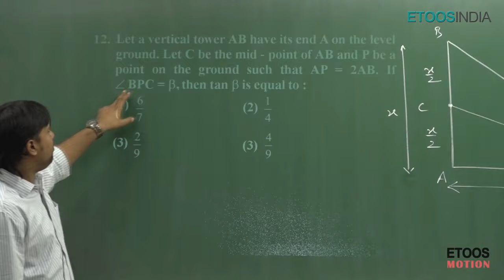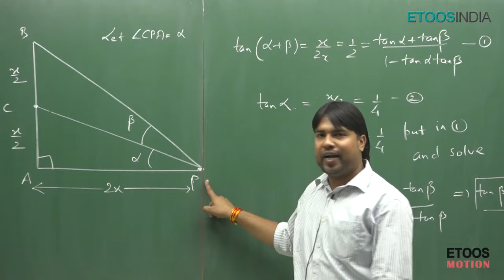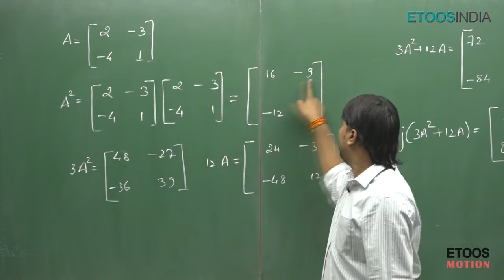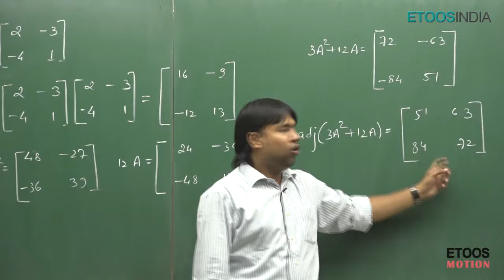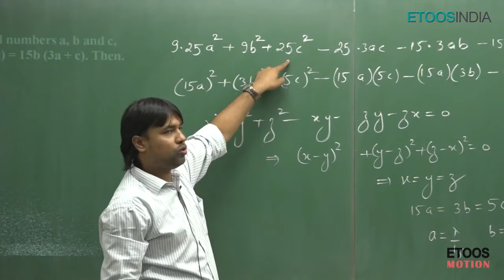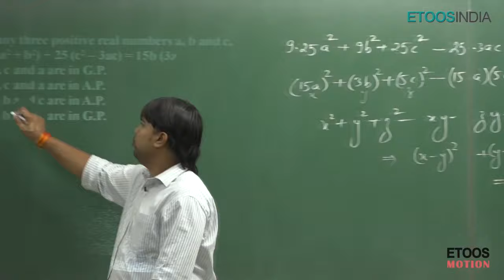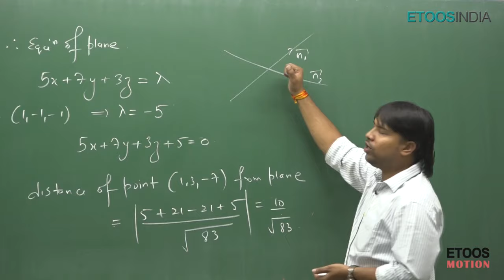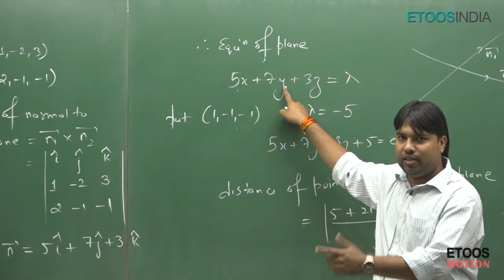JEE Main 2017 Video Solutions of Mathematics by ARJ sir Q no 12 to Q no 15 (Paper code-D)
JEE Main 2017 Video Solutions of Mathematics by ARJ sir Q no 12 to Q no 15 (Paper code D). Get more JEE Main 2017 video Solutions & Answer key now visit our